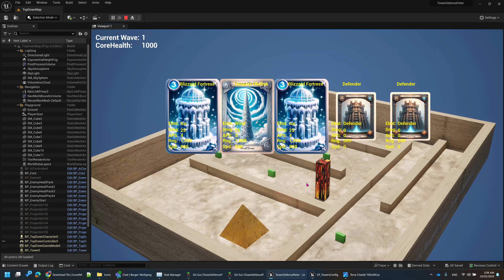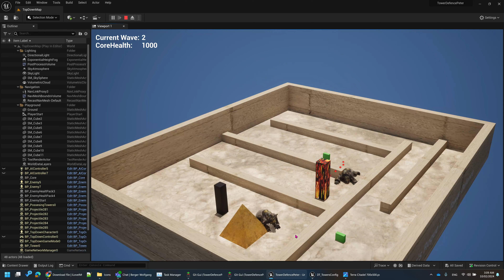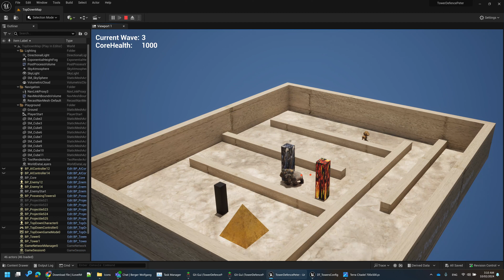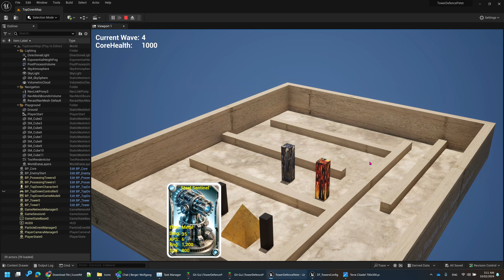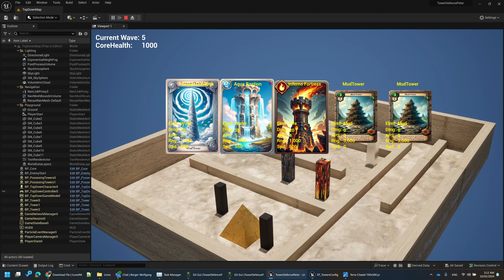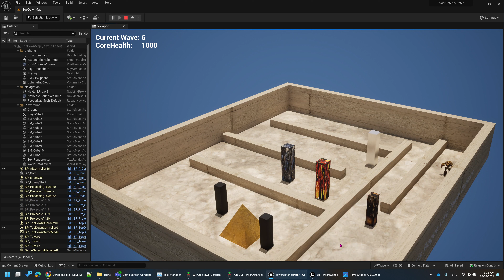Rogue-Like Tower-Defense in Unreal Engine 5.3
My first attempt to make a small game in Unreal